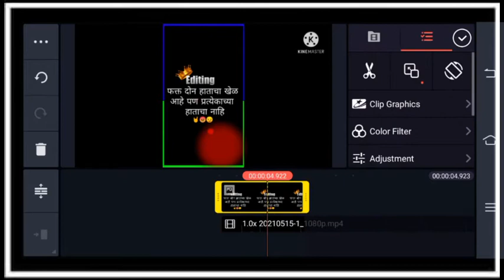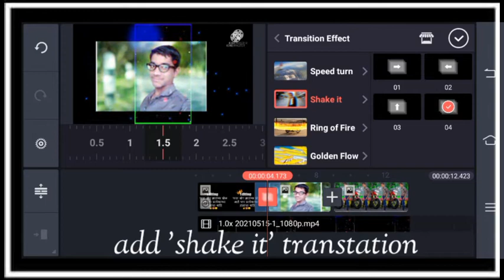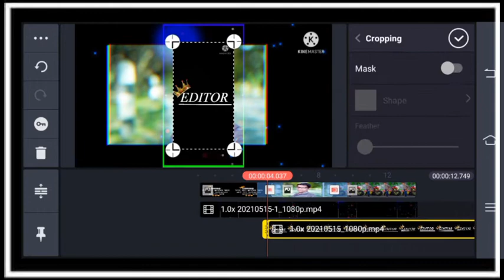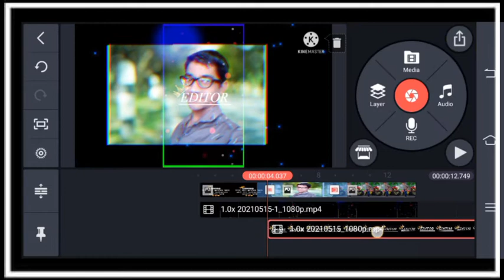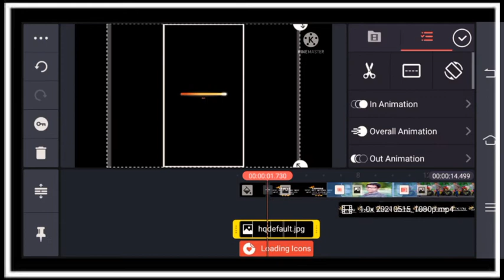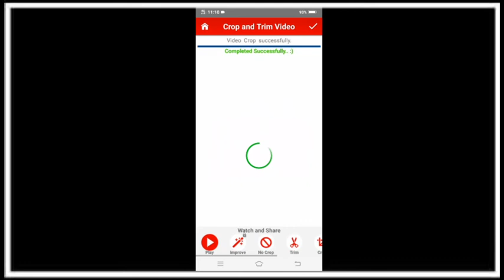editor altitude status editing | editor altitude video editing in kinemaster | trending effect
editor attitude status editing
alite motion
viral effect
alite motion shake effect
colourful overly
alite + shake + call me dj + zomm switch